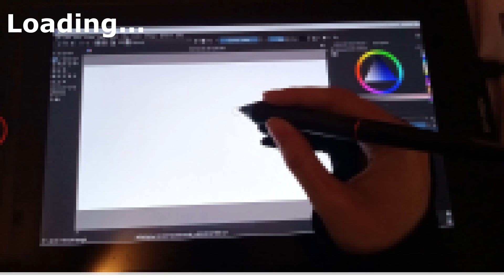Am I Alive? HOW OC'S ARE MADE (TW FLASHING AND GORE)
An experimental film I made a short time ago!